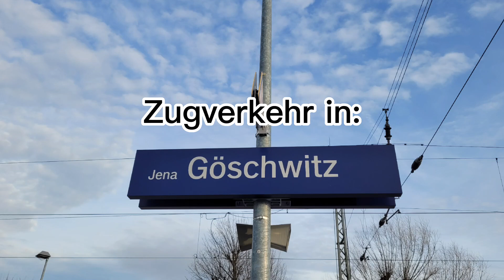DB | Zugverkehr in Jena-Göschwitz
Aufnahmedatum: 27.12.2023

Mit dabei: @zugfan0898 @trainspotter_henri_